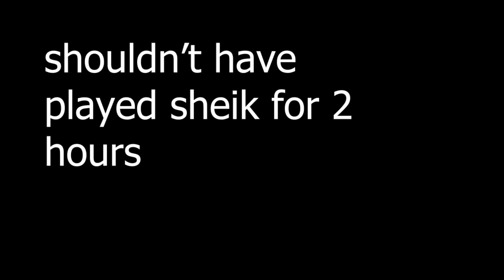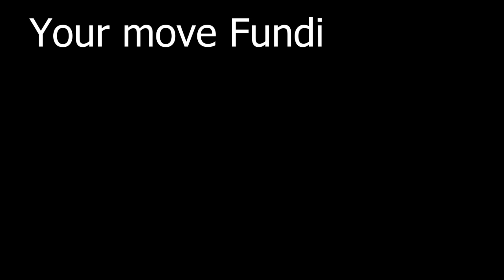WHY DID I DO A PART 2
and always remember to stay hydrated kids :)